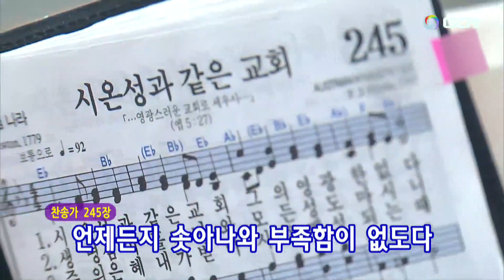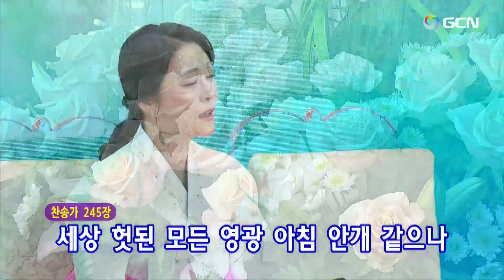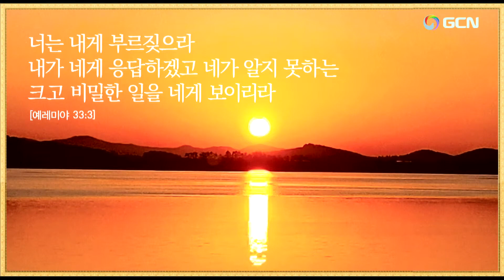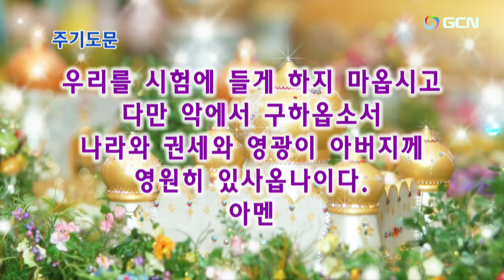2023.1.1新年感謝主日夕方礼拝(Chinese)